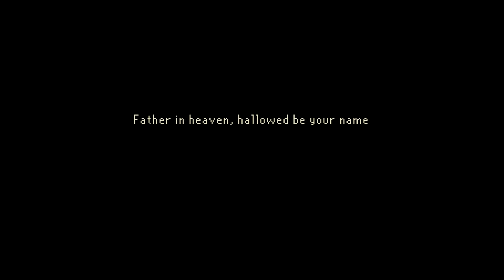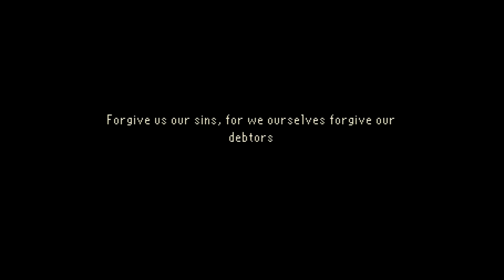Let's Play The Last Door | Part 2 | The School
Let's play more The Last Door!  After discovering the fate of his old friend Anthony, Jeremiah starts having horrifying nightmares.  Will travelling back to the boarding school of his youth help him remember his past?  And what about the hidden evil that Anthony warned him about?

Swiftkey character art on thumbnail by me (Swiftkey)

Feel what it's truly like to be alone in the dark with this low-res, high-suspense point-and-click horror adventure, winner of multiple Best Games of the Year awards. Set in Victorian England, when Jeremiah Devitt receives a letter from his old schoolmate Anthony Beechworth with a hidden, cryptic message, he knows something is wrong. His journey to an abandoned manor is only the beginning as he starts to remember a long-buried secret from his youth, discovering things man was not meant to know, and opening doors that should have remained closed…

The Last Door: Collector’s Edition contains four terrifying episodes of occult and otherworldly horror inviting you to investigate Victorian England's deepest, darkest secret. Featuring new scenes and puzzles, enhanced graphics, unlockable bonuses, and remastered sound. Explore ancient manors, decaying tenements, and twisting underground warrens with little but a lamp and magnifying glass to guide you. Dare you open The Last Door: Collector's Edition?